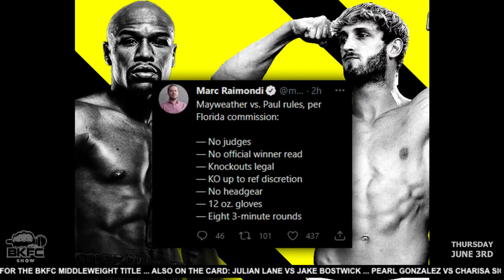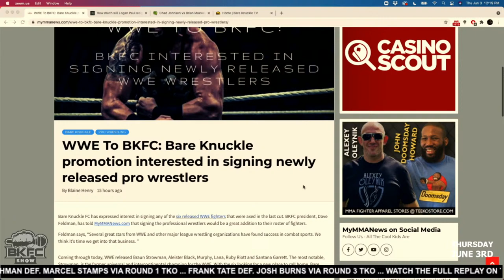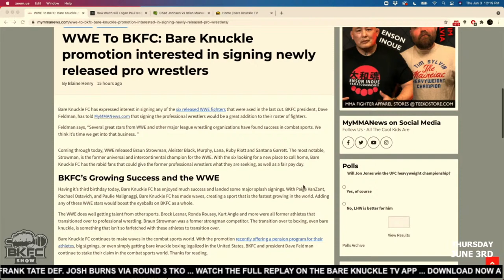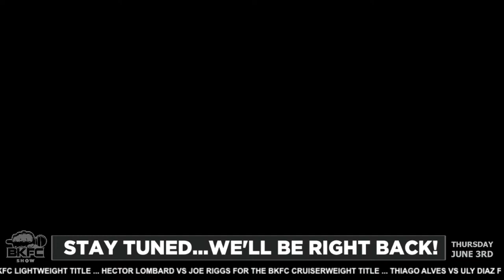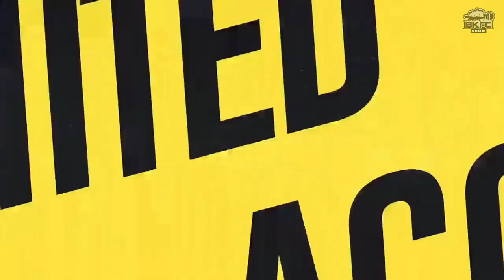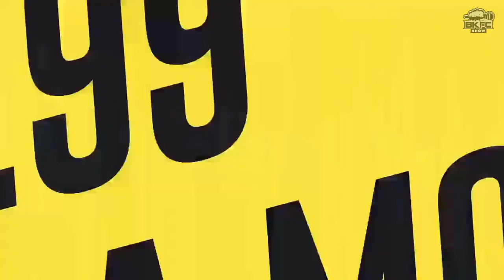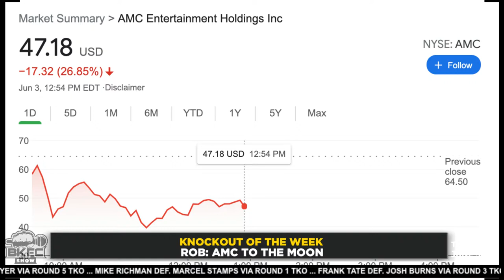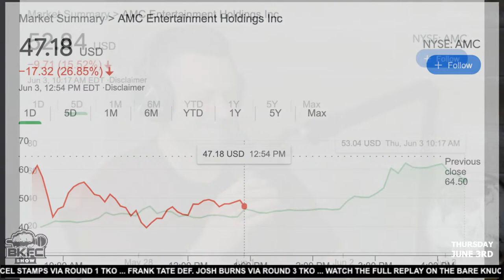Bare Knuckle MMA?! | The Bare Knuckle Show Episode 28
The guys are back into the studio & will be going over breaking news in combat sporting news, BKFC 18 full fight card, BKFC tryouts at Cowboy Cerrones ranch, the weekly KO's of the week & more! Joining us live will be newest signing - Pearl Gonzalez

The BKTV App includes monthly live events, pay-per-view exclusives, unlimited access to our entire catalog of past events, behind the scenes access & more for only $5.99!

✩ OUR PODCAST GEAR ✩
Shure Microphones
OneOdio Headphones
Sony Camera
Sony Lens